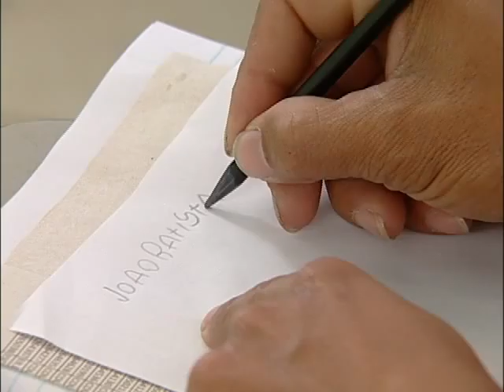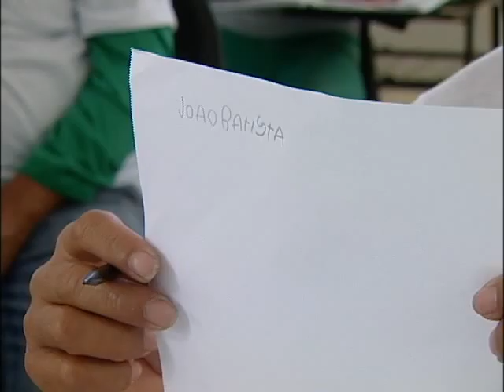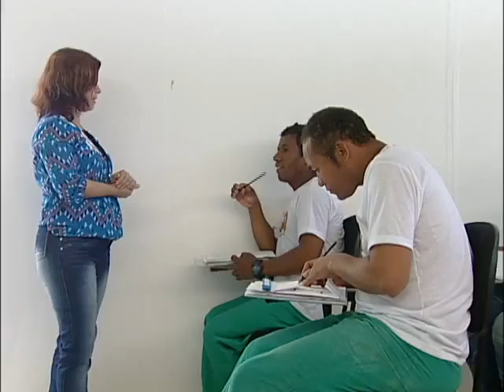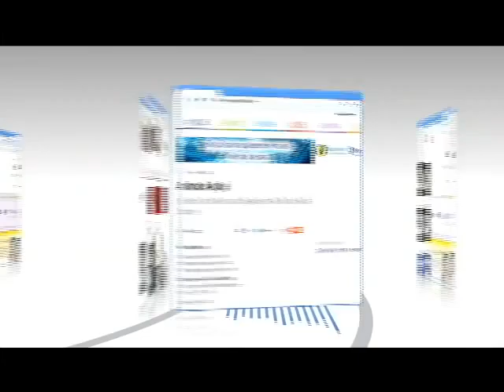As notícias mais importantes do momento. Repórter Setorial Edição 52 Bloco 4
* Construtora investe na profissionalização

* José Carlos Cataldi entrevista a delegada da Mulher de Pindamonhangaba